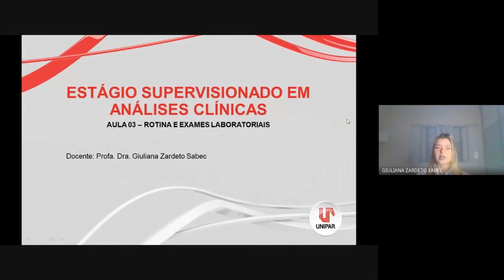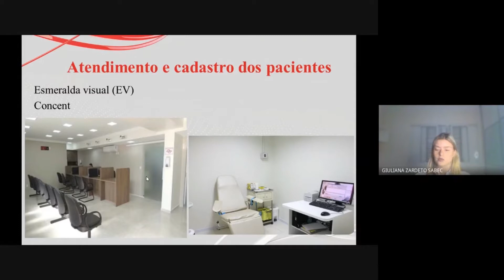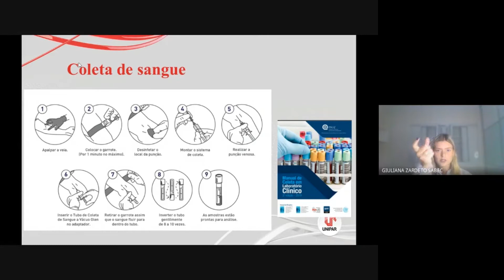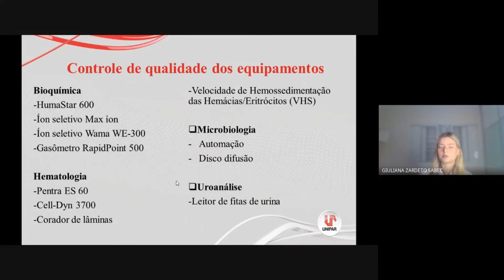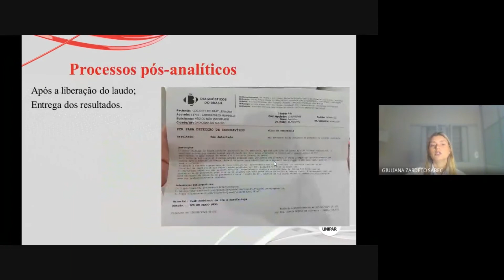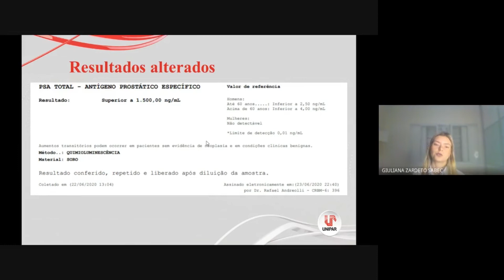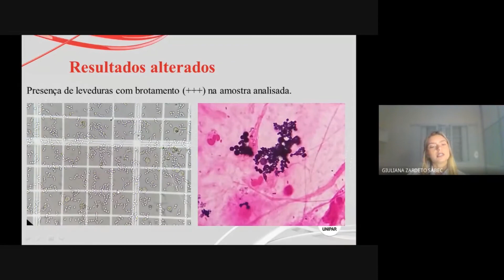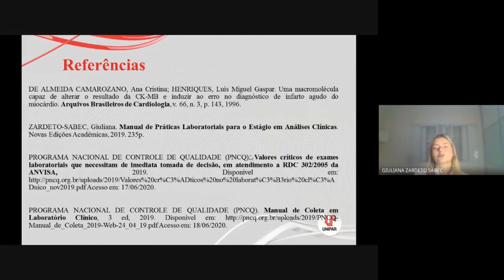ROTINA E EXAMES LABORATORIAIS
Neste vídeo iremos estudar quais são os procedimentos executados dentro de um laboratório de análises clínicas, tais como as fases: pré-analítica, analítica e pós-analítica, alguns exames laboratoriais realizados por setores, controle de qualidade, em especial, Curva/Regra de Westgard, assim como alguns resultados com valores críticos e absurdos.